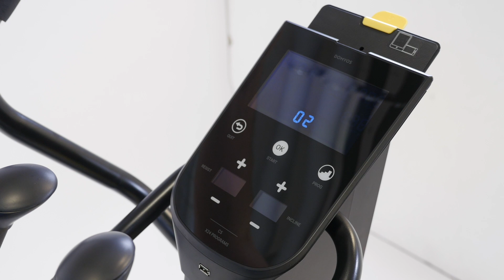ASSEMBLE DOMYOS EL 900 Elliptical | วิธีประกอบเครื่องเดินวงรี รุ่น EL 900